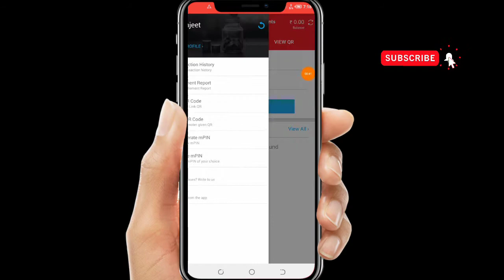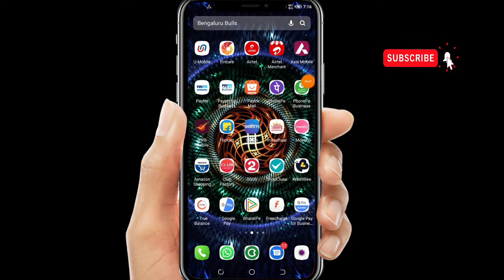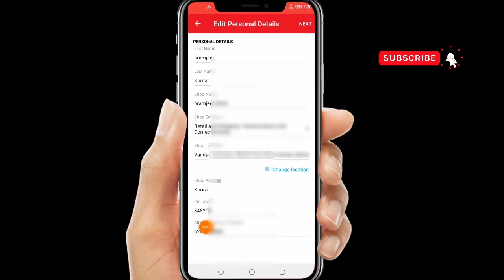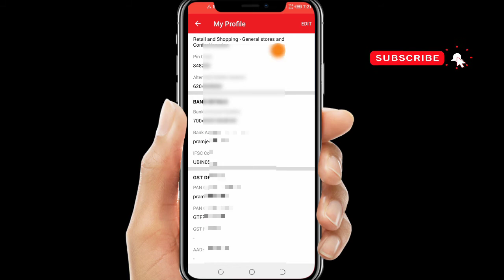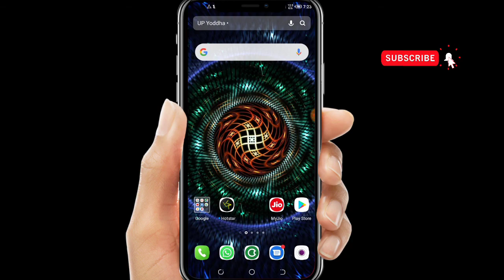how to Airtel merchant account ka Bank account number change kaise kare 2020 Mein process chalu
hello guys aaj ki is video mein bataunga aapki how to Airtel merchant account ka Bank account number change kaise karen 2020 Mein process chalu Airtel merchant account ka Bank account number change kaise karen Airtel merchant account bank account number change 2020 Mein Kare 🙏🙏🙏🙏🙏🙏🙏🙏🙏🙏🙏🙏🙏🙏🙏🙏👇👇👇👇👇👇👇👇👇👇👇👇👇👇👇👇👇👇👇👇👇👇👇👇👇👇👇👇👇(1) Airtel merchant app download